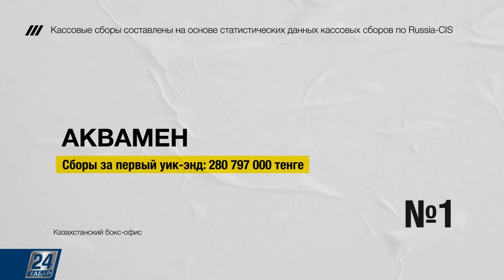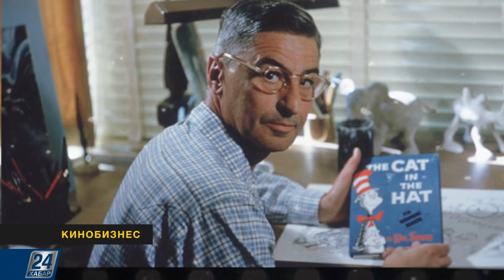Премьера комедии «Кудалар» | Кинобизнес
В эти новогодние выходные в кинотеатрах страны состоится премьера комедии «Кудалар». Режиссером, продюсером и исполнителем одной из главных ролей в фильме выступил Нуртас Адамбай. Стоит отметить продуктивность режиссера, «Құдалар» - не единственный фильм Нуртаса Адамбая, вышедший в прокат в этом году, 1 марта вышла комедия «Я жених», а 11 октября зрители увидели триллер «Лифт».